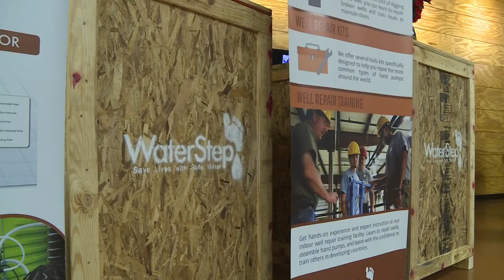WaterStep invention help disaster-struck areas receive clean water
The Louisville organization created the device for people in Ukraine and with Hurricane Ian headed for Florida, they're having a hard time keeping up with demand.